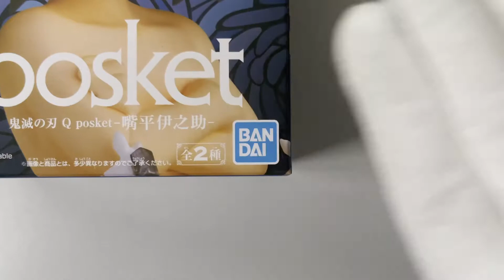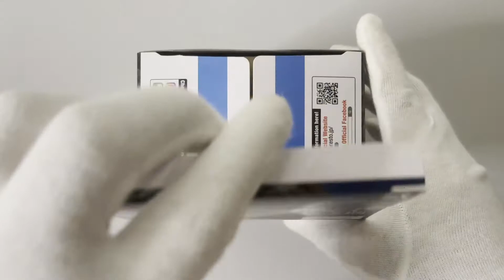Inosuke Hashibira | QPosket | Kimetsu no Yaiba | Bandai | Banpresto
Unboxing QPosket Inosuke Hashibira from the anime hit series Kimetsu No Yaiba!